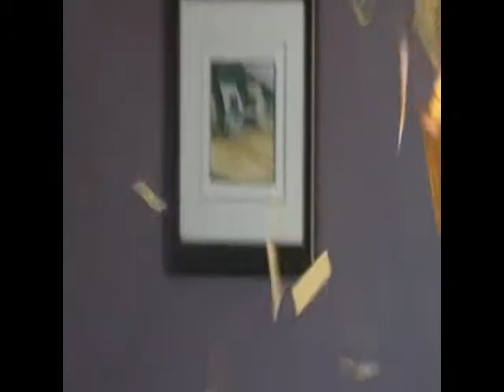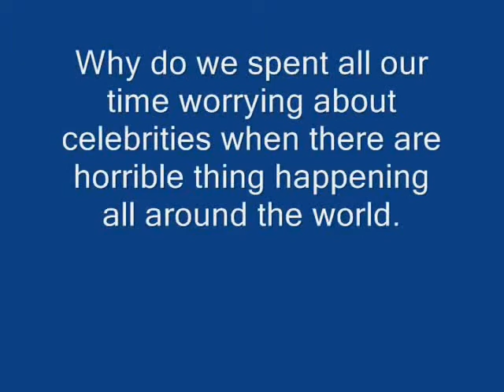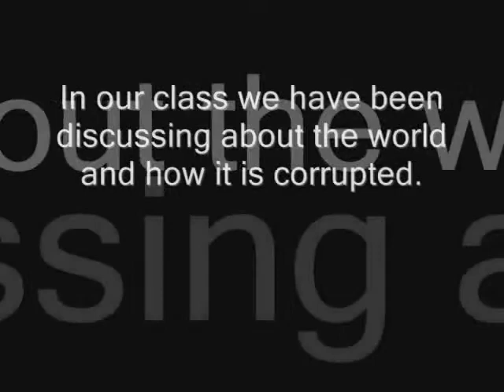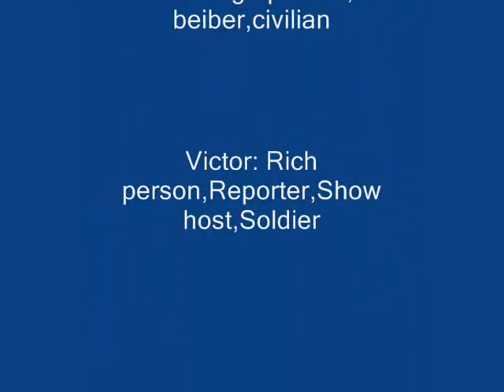I AM Project - Victor, Gavin & Asad.mp4